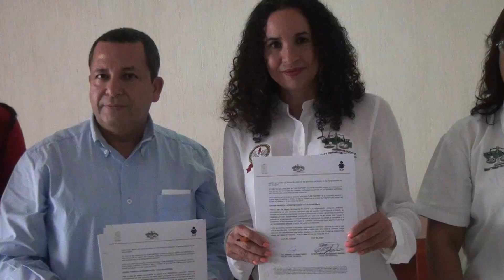El IEAT firmo convenio de colaboración con el STSEMT para que se brinde atención a los agremiados